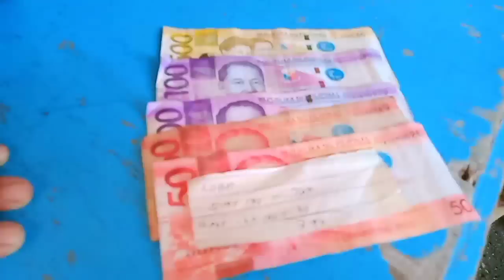Halos isang Oras Bago nasampa ang isdang Ito..(GREEN GROUPER)CATCH & SELL...